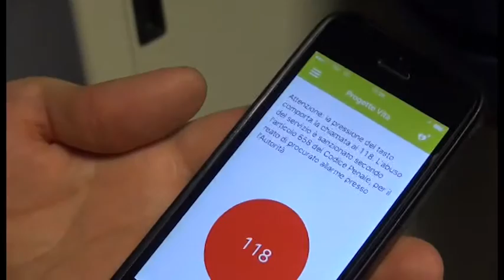Arezzo prima in Italia per il servizio “Sms allert” del 118